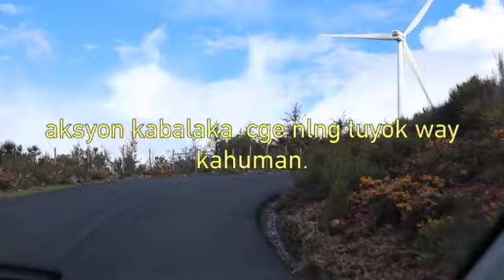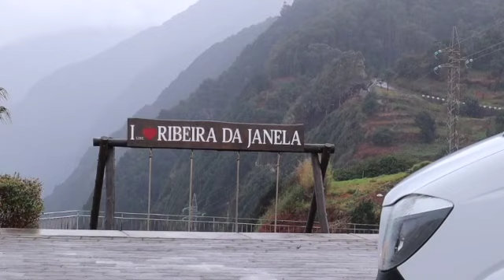Madeira Tour the end.Where's the destination😂﹙22- 01- 27) # Holidays sa mga katabang🚖🦑🫕🏖